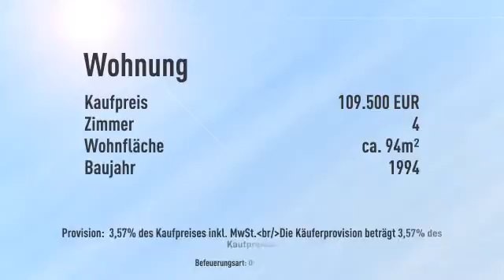GEPFLEGTE, ruhige 4 Zi. im Dachgeschoss mit Balkon, EBK